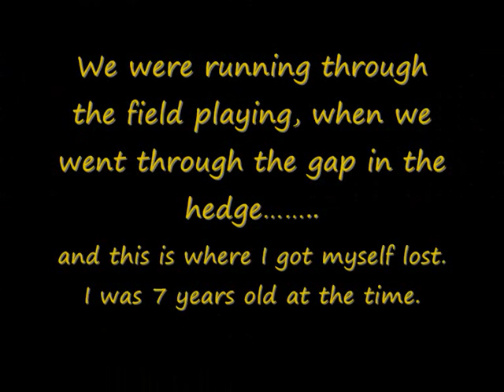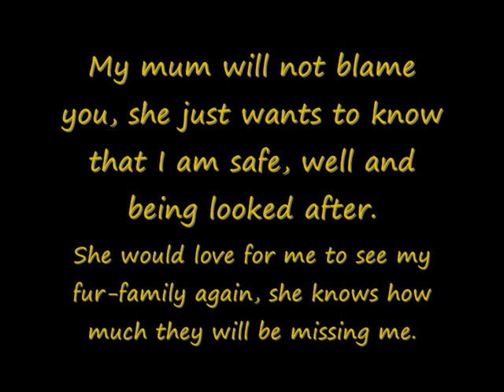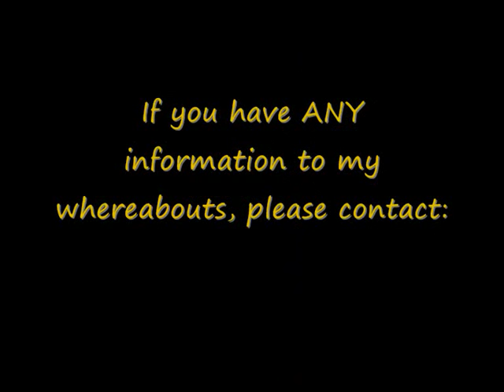Help Find Missing Terrier Cross Rags - B32 Frankley area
Missing since Friday 2nd September 2011